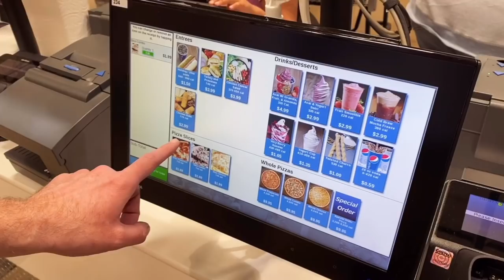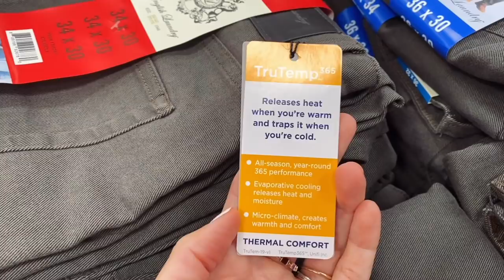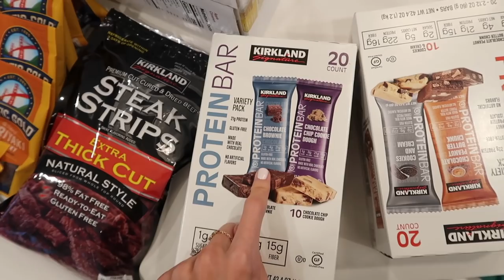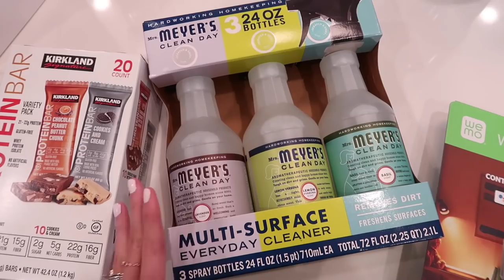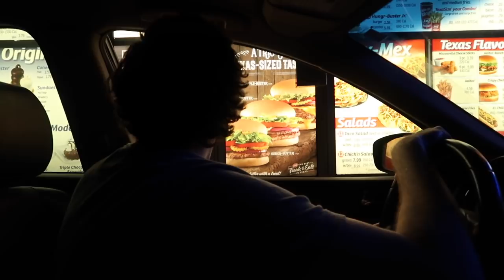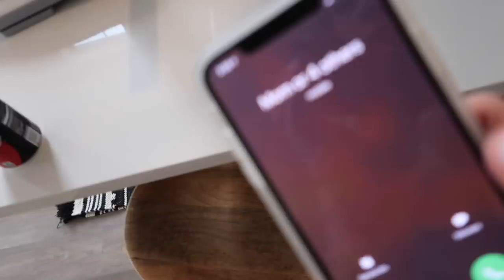TARGET HOME HAUL + BATHROOM ORGANIZATION | leighannvlogs